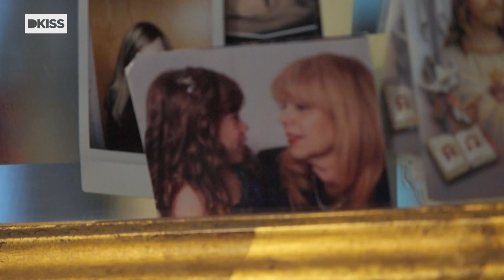Esta madre lame a su hija enferma para que se sienta querida | Menuda es mi madre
Marcia adoptó a su hija en Siberia y le salvó la vida, ya que la niña padecía una deficiencia enzimática que podría haberle provocado una muerte lenta y dolorosa. Desde entonces tienen una relación única. A ojos de la gente se comportan de forma infantil y con un exceso de cercanía física. Pero a ellas no les importa. Solo se tienen la una a la otra. Descubre más episodios de Menuda es mi madre en dplay